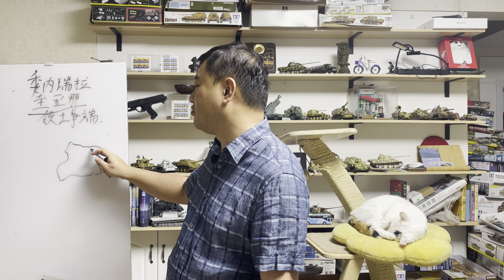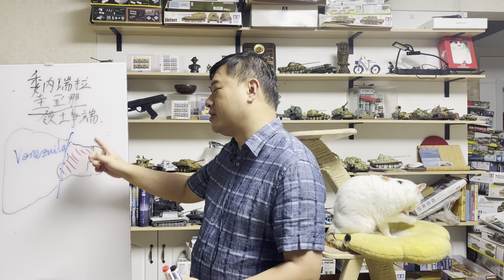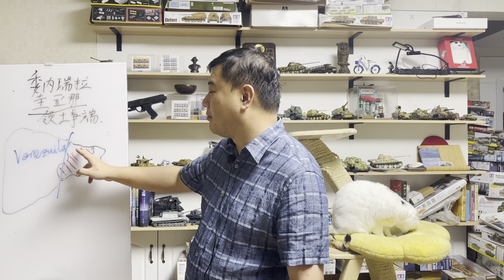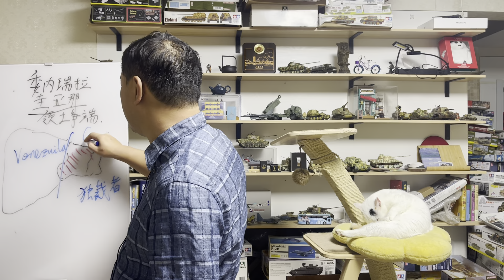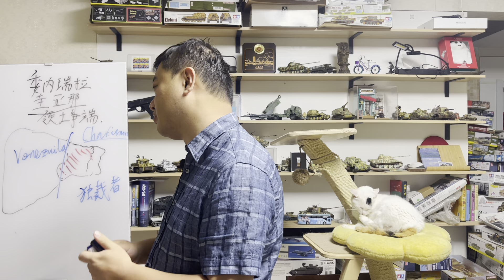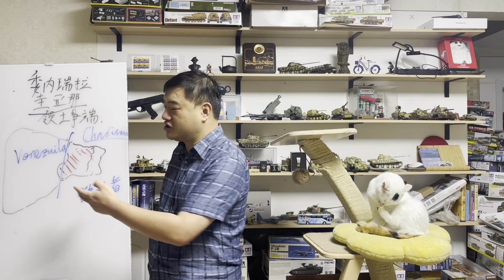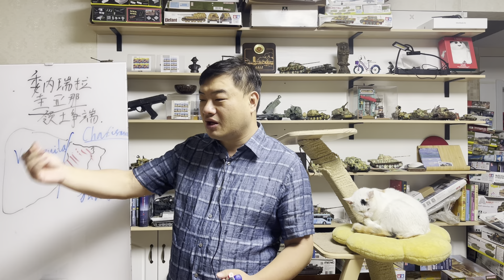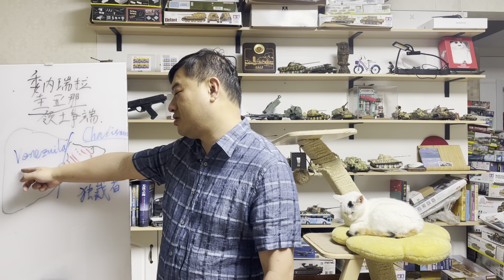三喵聊委内瑞拉和圭亚那争领土：天降伟人的继承人，为啥惦记邻国三分之二国土面积？